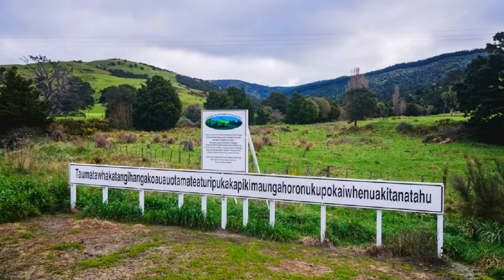Shocking Facts about New Zealand in Bangla | নিউজিলান্ডের মেয়েরা অন্তর্বাস খুলে গ্রামে প্রবেশ করেন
This video is made under creative commons attributes.

Credit for the contents used in this video goes to the original creator.

Hello friends, welcome to Bangla Amazing.